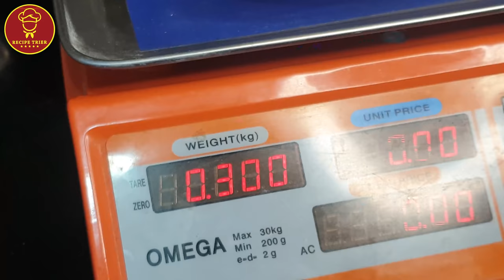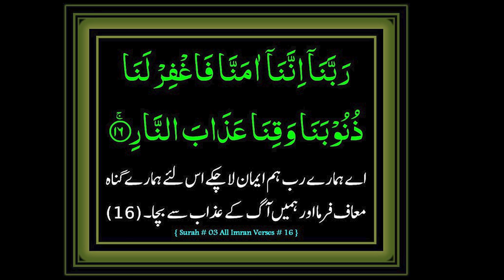Peshawari Beef Seekh Kabab | Seekh Kabab Commercial Recipe inspired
As Baqr Eida / Bakra Eid / Eid ul Adha is approaching everyone is getting ready for their bbq adventures, here's a unique easy to make extra ordinarily tasty Peshawari Beef Seekh Kabab Recipe for all of the bbq fans they can make the Commercial Beef Seekh Kabab Recipe and enjoy not only the party but become a master chef around their friends and family.

Let's make these delicious Kababs now.

INGREDIENTS:

Onions cut into quarters (grind to 250-300 grams)
2 tablespoons coriander seeds
2 tablespoons white cumin seeds
5-6 cardamoms
4 small pieces of cinnamon bark
1.5 tablespoons red chili peppers (round)

1100 grams beef (or 1kg + 100 grams)
3500 grams fat
3/4th a tablespoon salt
Ghee (for greasing hands)
1 tablespoon salt
3/4 tablespoon of baking soda
3 eggs

03.Baqr Eid / Bakra Eid Aaloo Qeema Recipe | بقر عید آلو قیمہ | Trying Shan e Delhi's Aaloo Keema